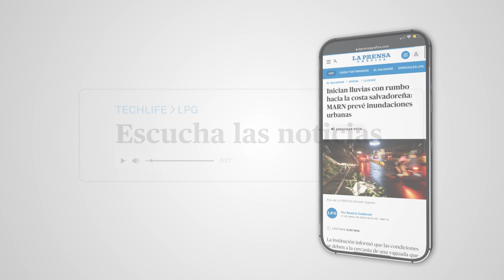Porque tu tiempo lo merece, descubre nuestra opción de noticias en audio en el sitio web.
Haz la prueba en laprensagrafica.com Mantente siempre informado con nosotros.